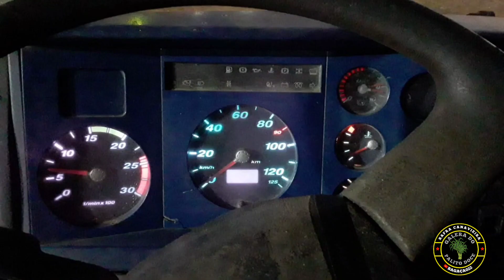NOS CANAVIAIS DA USINA YPIÓCA